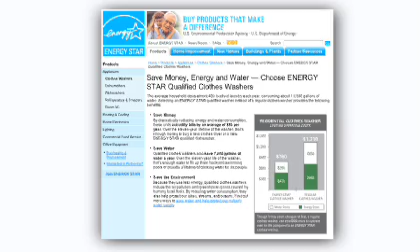What Does the Energy Star Indicate?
Learn about the Energy Star logo and what it indicates from Energy Star's Katharine Kaplan. Buying Energy Star products can help the environment. Utilities and businesses respond to consumers who are concerned about global warming. To buy the right Energy Star appliance you need to understand what the Energy Star indicates.